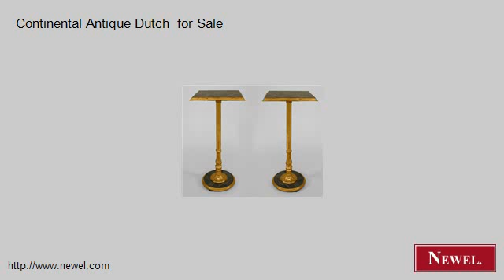Continental Antique Dutch for Sale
- Newel.com: Continental Antique Dutch for Sale (Newel Art and Antiques, New York City)